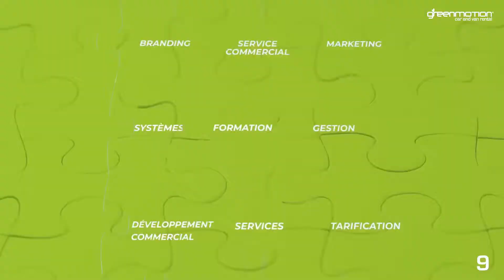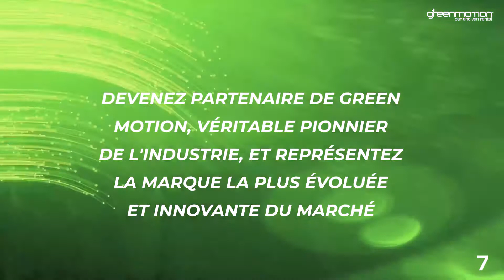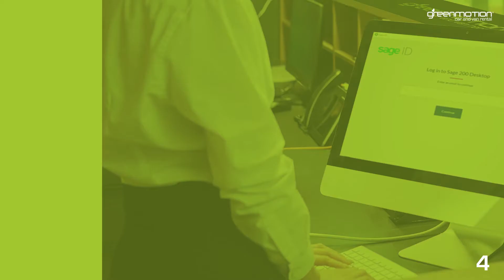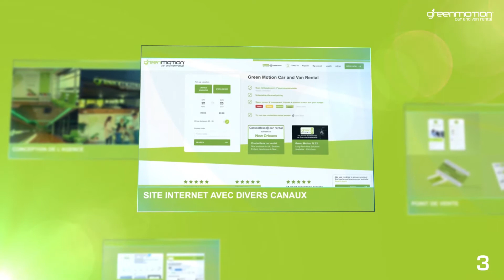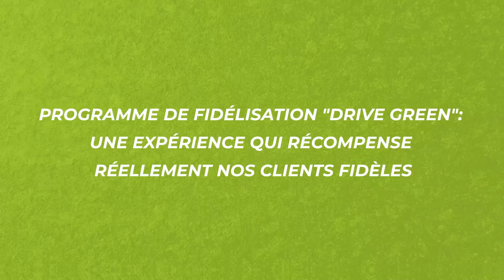10 raisons pour faire progresser votre entreprise avec Green Motion